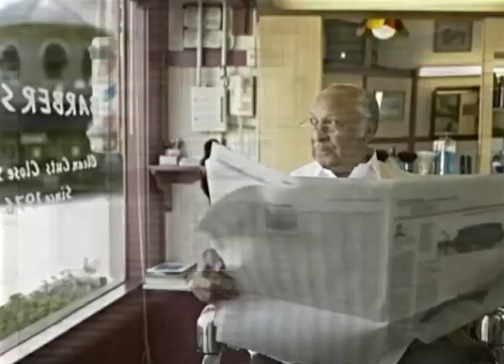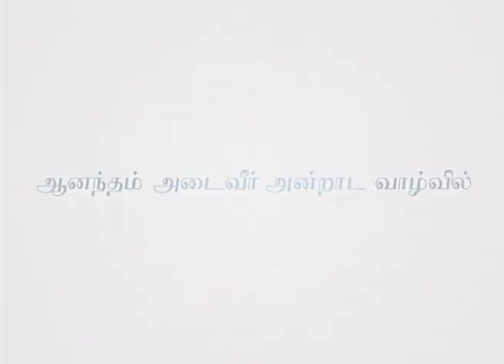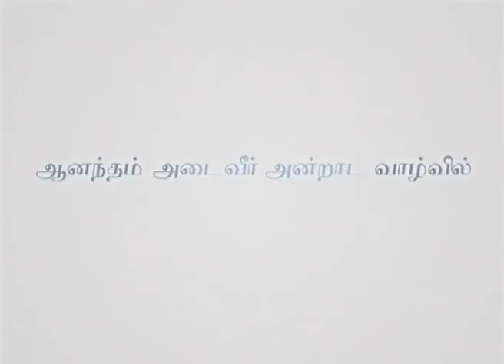பரிசுத்த வாழ்க்கை வாழுதல் - Living A Holy Life Part 1 - Joyce Meyer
Living A Holy Life Tamil
பரிசுத்த வாழ்க்கை வாழுதல்